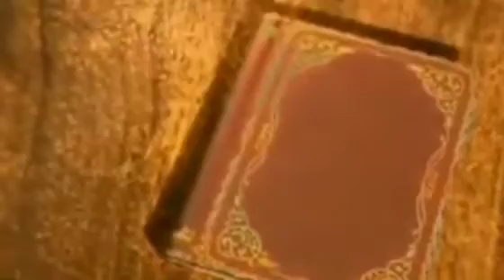Making and playing with Snow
make snow with safety